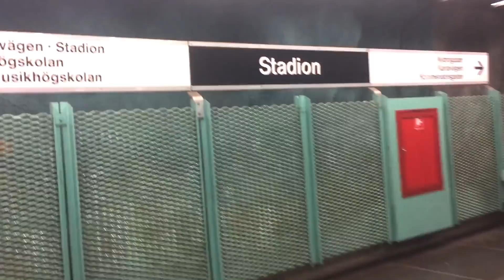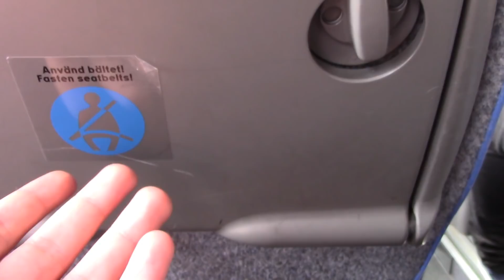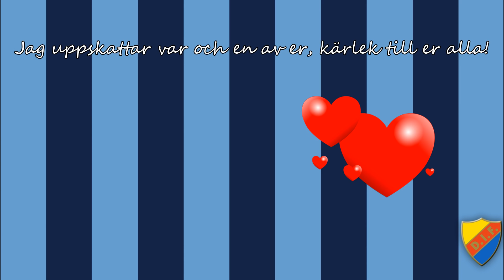Häng Med I Klacken | ÖSK-DIF | 300 prenumerantspecial!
Tack så otroligt mycket för all support jag får av er, enormt mycket kärlek till er alla!
Det blev aldrig någon 100 eller 200 prenumerantspecial video men här kommer en 300 subspecial!
Jag, Ossian och Jonte drar på bortamatch mot Örebro. Den här videon var otroligt rolig att filma och klippa igenom så hoppas ni uppskattar den.
Videon är försenad pga strul med redigeringsprogrammet.  Jag fick redigera om hela videon men det blev bra tillslut.
Tack så otyroligt mycket!